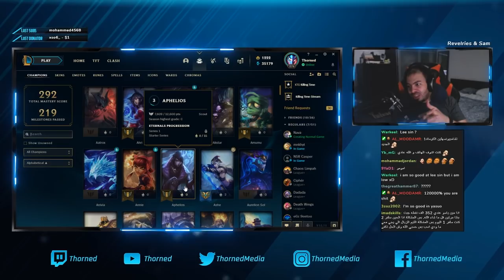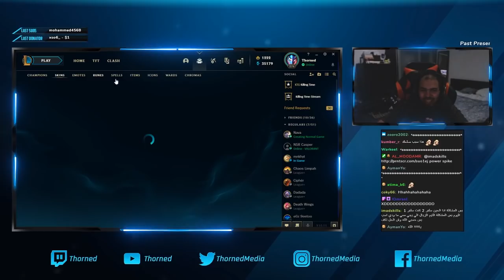مين ياسو و جاب بنتا مرتين - ليق اوف لجندز